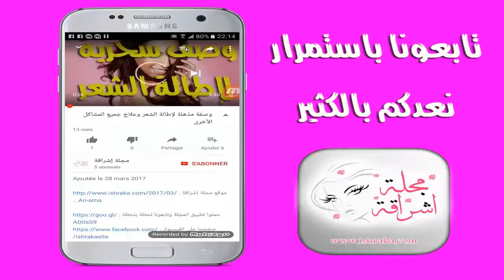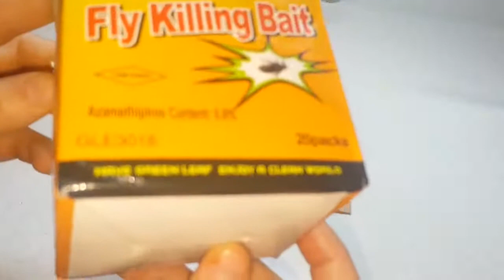أحسن طريقة للتخلص من الذباب نهائيا من البيت بدون مبيدات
كما يمكنك الإنضمام إلى مجتمع سؤالي حيث يمكنك التواصل مع العديد من السيدات في أنحاء العالم العربي وطرح أسئلتكم وإيجاد حلول لمشاكلكم
السلام عليكم في هدا الفيديو سأقدم لكم أحسن طريقة للتخلص من الذباب والحشرات الداة نهائيا من البيت بدون مبيدات وبطريقة سليمة وفعالة جدا ستغنيكم عن شراء المبيدات لمحاربة الدباب والباعوض وغيرها من الحشرات